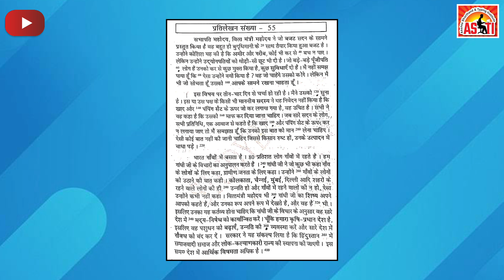रामधारी खंड 1 | प्रतिलेखन स• 55 | गति :- 60 wpm | AKSHATA CLASSES